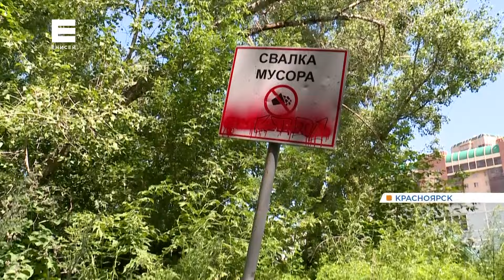Новости Енисей от 31 июля 2021